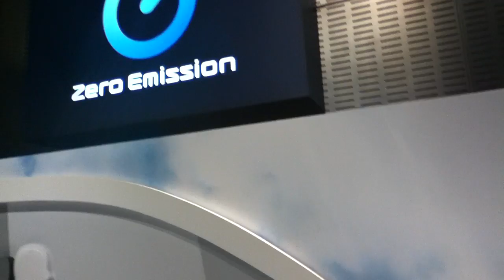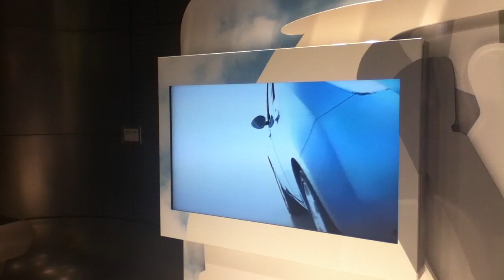¿El futuro de los coches?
Aunque no es el único (por ahí anda el Bolt de GM) este concepto del Nissan Leaf es precisamente el "auto del futuro" ya que será literalmente enchufado a la pared para poder usarlo... en lo que se cargan las baterías. No sé que tanto funcione el concepto y qué tanto ya no se quiera extraer y vender petroleo...